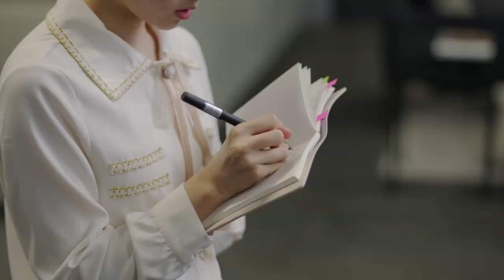💗娇妻和霸总甜蜜回怼，司机猛吃狗粮，霸总宠溺说道：坚持不住就给我回来。【请叫我总监 Master of My Own】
Drama Name：《Master of My Own》